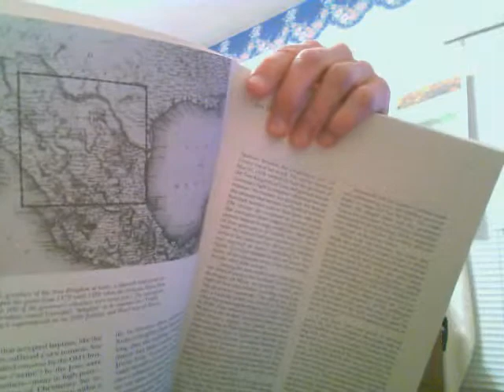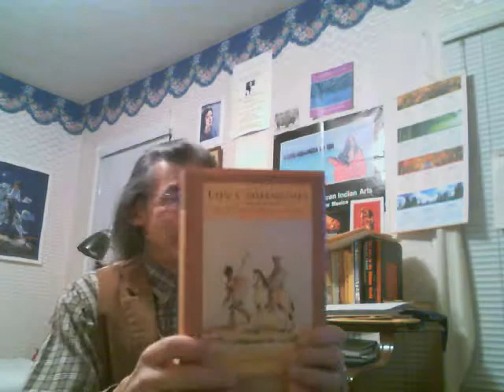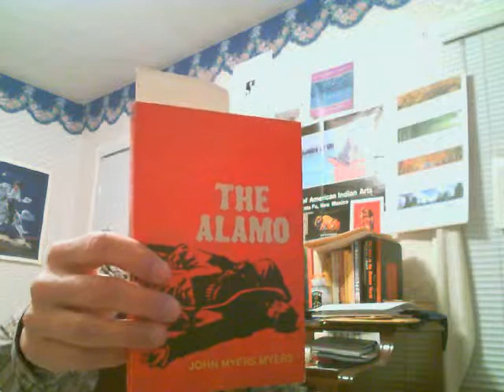Yeagley: Comanche History 2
More about the history of the Comanches, the Spanish history, especially.  Several books are introduced and recommended.  Dr. Yeagley is presenting a brief but but important background of the Comanche encounter with the white world, first the Spanish world, then the Anglo-American world.